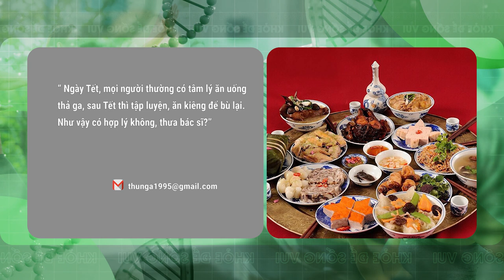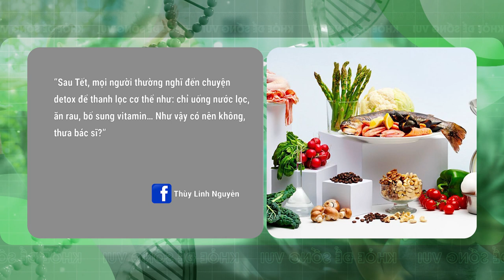[KHỎE ĐỂ SỐNG VUI Số 23] Bí Quyết Cân Bằng Dinh Dưỡng Hợp Lý Trong Ngày Tết Cùng Chuyên Gia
Style Plus là kênh chuyên phát các phim Hài Dân Gian, Phim Chiếu Rạp, Phim Hành Động,Phim Hài Tết ...do STVgourp sản xuất hoặc mua bản quyền từ nước ngoài.

® Copyright by Style Plus  ☛ Do not reup !